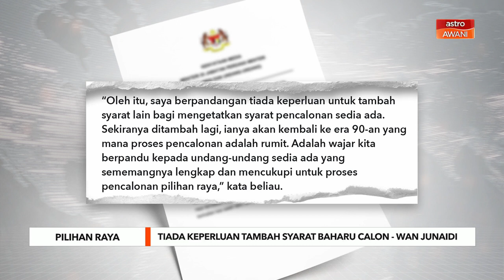Pilihan Raya | Tiada keperluan tambah syarat baharu calon - Wan Junaidi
Tiada keperluan menambah syarat-syarat baharu bagi calon pilihan raya khususnya individu yang masih dibicarakan di mahkamah, ujar Menteri di Jabatan Perdana Menteri (Parlimen dan Undang-undang), Datuk Seri Dr Wan Junaidi Tuanku Jaafar.